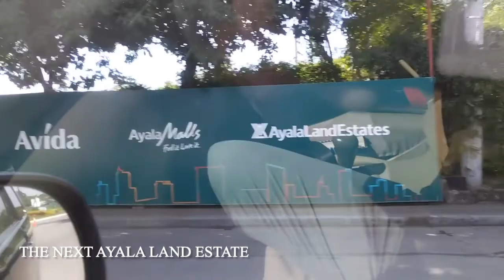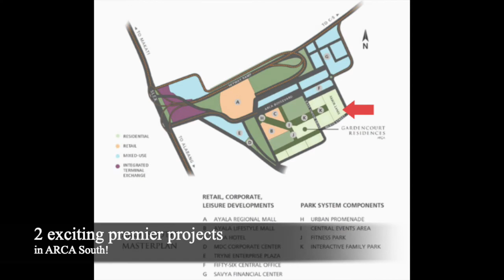ARCA South The Next BGC! | Arbor Lanes tour | Gardencourt Residences sneak peek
ARCA SOUTH A CITY IN SYNC:
- A 74 hectare, large scale, master-planned, mixed-use, sustainable estate by Ayala Land Premier in Taguig opens the gateway to the South.
- With the success and history of developing CBD's such as Makati and Bgc, Ayala is continuing its story and vision with ARCA South
- Expected to be a thriving business hub

Highlights
- 40% Open Space
- Ayala Malls
-  Planned Retail, Corporate, Leisure developments
- Interactive parks and fitness parks
- 2 ALP Developments (Arbor Lanes & Residences) PRE-SELLING UNITS
- and more

Check out this site visit and drive-by to see what it looks like today!

Raymond Lim
Accredited Real Estate Salesperson